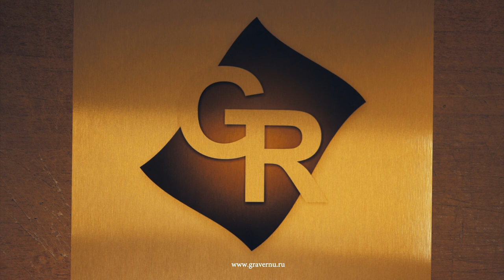kinolebedev: креативная вирусная реклама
полный продакшн: идея, сценарий, смета, КПП, съемка, монтаж, цветокоррекция, инфографика